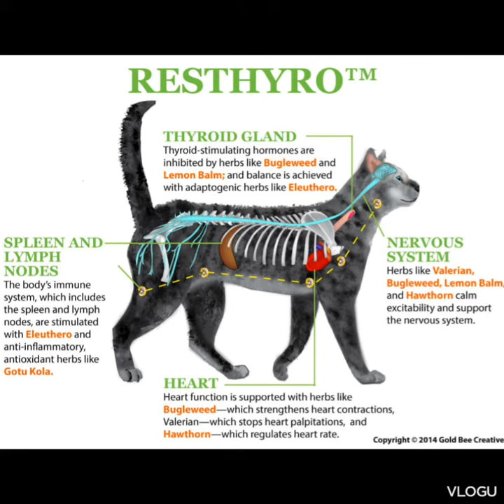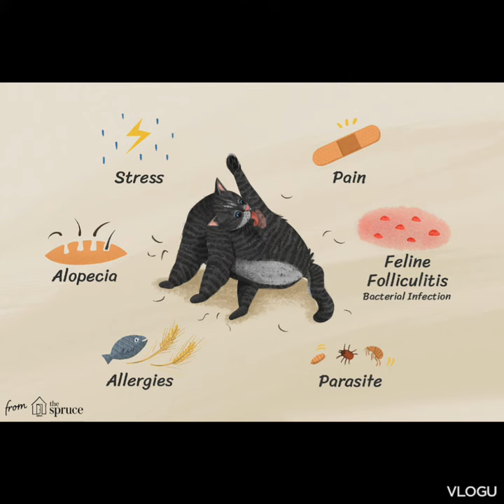Hairfall||6 Reason.....|hairfall hairfallreason ...